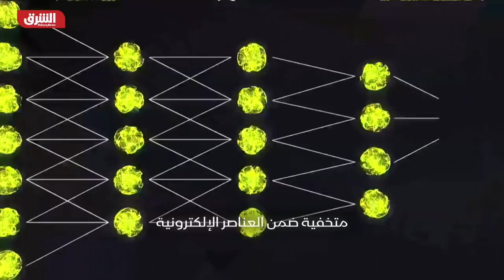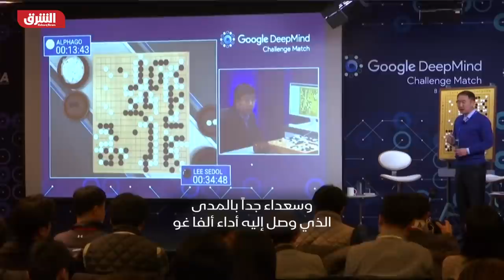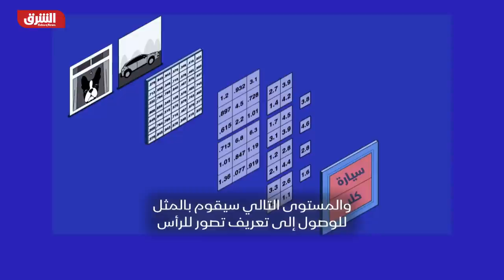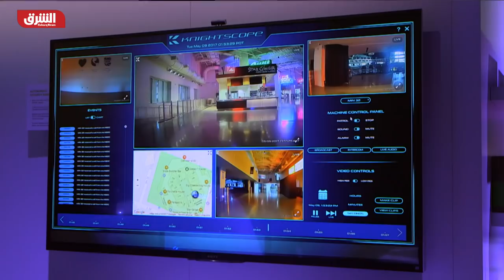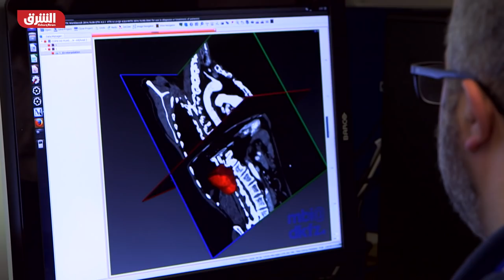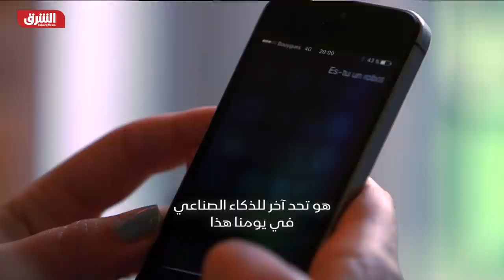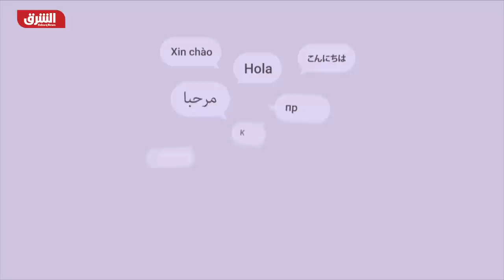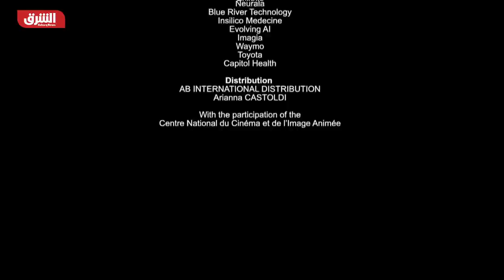الدماغ الجديد.. الجزء الأول - الشرق الوثائقية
يختبئ داخل أجهزة الحاسوب الخاصة بنا، في هواتفنا وفي شبكة الإنترنت. اليوم، ينظم ويترجم تدفق المعلومات عبر الكوكب. الذكاء الصناعي في كل مكان إنه يزلزل العالم. إنه ذكاء من دون دماغ يعشعش في برامج الحاسوب، وقادر على إنجاز مليارات العمليات في الثانية الواحدة. لنتعرف على عالم الذكاء الاصطناعي.